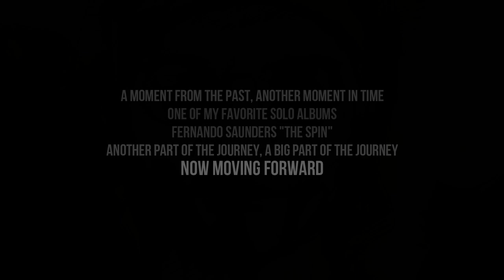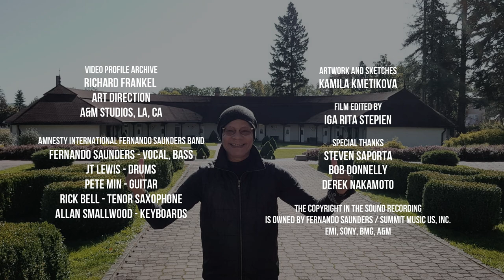Fernando Saunders - A Few Moments From The Past - Now Moving Forward - (Video Profile)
A Moment From The Past,
Another Moment In Time,
One of my favorite solo Albums
Fernando Saunders " The Spin "
Another Part Of The Journey, A Big Part Of The Journey!
Now Moving forward!!!
I also would like to get dedicate this to my lovely Mother who was laid to rest one year ago today November-9-2018 may your wings continue to fly 🙏🏼🍂🌹
" Video Profile Archive Credits "
   Richard Frankel Art Direction
    A&M Studios, LA, CA
"Amnesty International Fernando Saunders Band"
Fernando Saunders, Vocal, Bass, Guitar
JT Lewis, Drums
Pete Min, Guitar
Rick Bell, Tenor Saxophone
Alan Smallwood, Keyboards...
Film Edited By Iga Rita Stepien
Artwork & Sketches By Kamila Kmetíková
Big Thanks To!
Steven Saporta
Bob Donnelly
Derek Nakamoto
Giovanni Pollastti
Dick Scott
Leander Saunders
Mike de Lisie ... etc
The copyright of these sound recording are owned by Fernando Saunders/Summit music US, Inc., EMI,SONY, BMG, A&M, Rai/Videoradio
Song " HELLO " From Album " Plant A Seed "

Fernando's Music is  available on deezer !
Amazon USA!

New Album will be release Autumn 2021